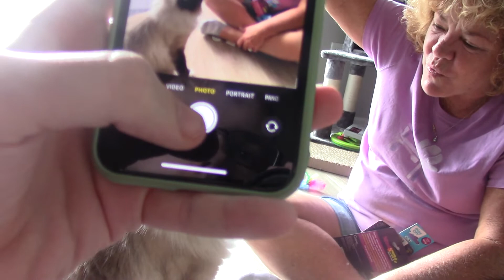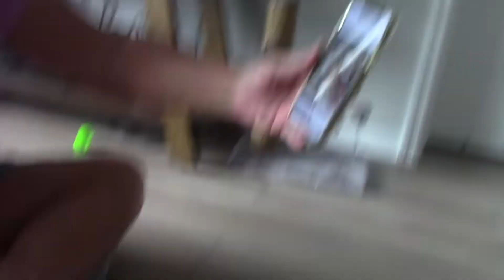Gilbert's 2nd Birthday Presents (FREE LIKE VIDEO)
Gilbert's 2 years old now! Happy birthday, Gilbert!

Zachary Donaldson
12773 Forest Hill Blvd